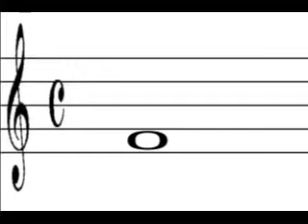Learn Piano Notes Quizzes To Learn To Read Music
Here is a video flash card quiz so you can learn right hand piano notes. For more instruction to learn to read music go to;